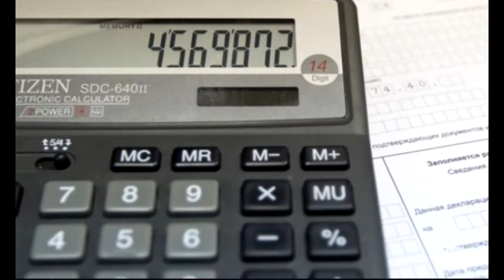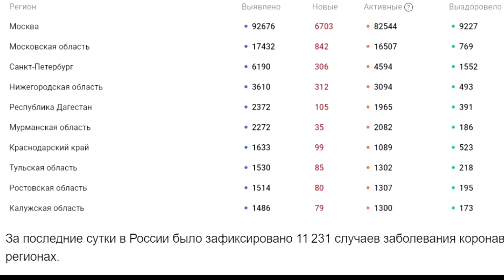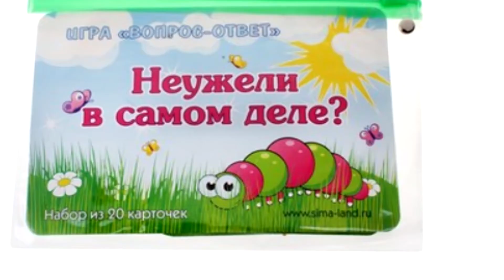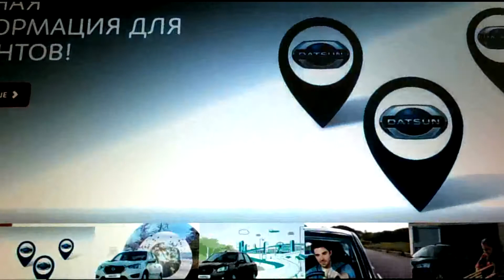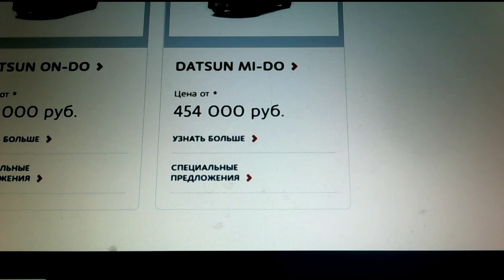Покупка нового авто до 500000 рублей в условиях коронавируса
Заглянул в кубышку, а там полмиллиона рублей! И кроме, как купить новый автомобиль ничего толком в голову не пришло.